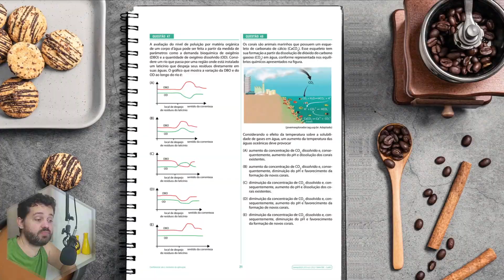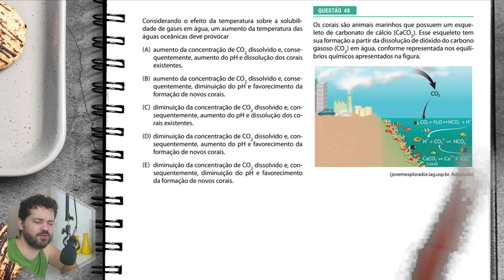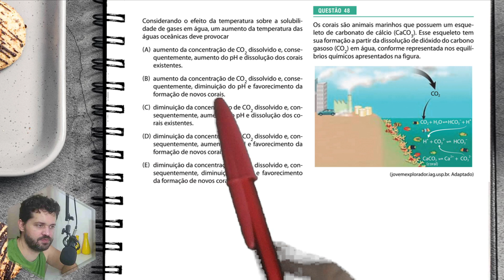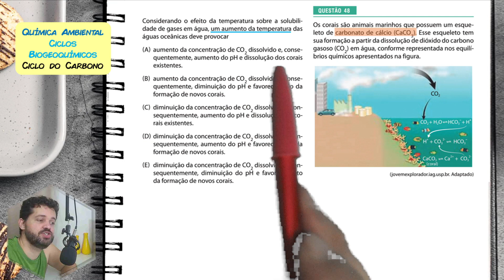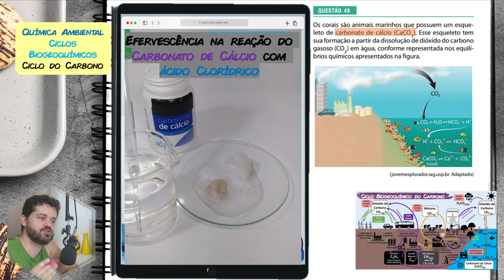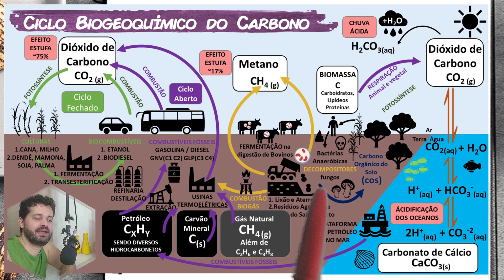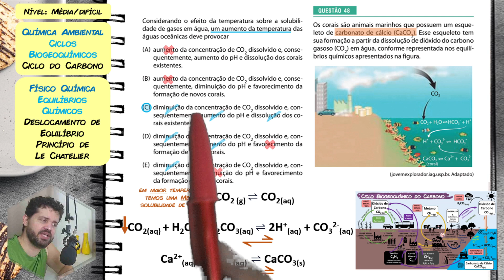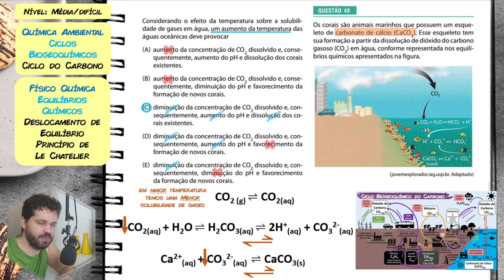✏️PROVÃO PAULISTA 2023 2ºEM | Os corais são animais marinhos que possuem um esqueleto de carbonato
Os corais são animais marinhos que possuem um esqueleto de carbonato de cálcio (CaCO3). Esse esqueleto tem sua formação a partir da dissolução de dióxido do carbono gasoso (CO2) em água, conforme representada nos equilíbrios químicos apresentados na figura.

Resolução comentada de uma questão de QUÍMICA do vestibular seriado do PROVÃO PAULISTA 2023 - SEGUNDO ANO DO ENSINO MÉDIO - 2ºEM.
A VUNESP é a banca que prepara esse vestibular seriado que reserva vagas para a USP, UNESP, UNICAMP e UNIVESP  todas essas instituições PÚBLICAS e GRATUITAS do Estado de São Paulo.

1) ► Resoluções Completas
3) ► Aula sobre Tema:
[Não disponível]

Começo da questão:
(PROVÃO PAULISTA 2023 - 2ºEM) Os corais são animais marinhos que possuem um esqueleto de carbonato de cálcio (CaCO3). Esse esqueleto tem sua formação a partir da dissolução de dióxido do carbono gasoso (CO2) em água, conforme representada nos equilíbrios químicos apresentados na figura.
[FIGURA]
Considerando o efeito da temperatura sobre a solubilidade de gases em água, um aumento da temperatura das águas oceânicas deve provocar
(A) aumento da concentração de CO2 dissolvido e, consequentemente, aumento do pH e dissolução dos corais existentes.
(B) aumento da concentração de CO2 dissolvido e, consequentemente, diminuição do pH e favorecimento da formação de novos corais.
(C) diminuição da concentração de CO2 dissolvido e, consequentemente, aumento do pH e dissolução dos corais existentes.
(D) diminuição da concentração de CO2 dissolvido e, consequentemente, aumento do pH e favorecimento da formação de novos corais.
(E) diminuição da concentração de CO2 dissolvido e, consequentemente, diminuição do pH e favorecimento da formação de novos corais.